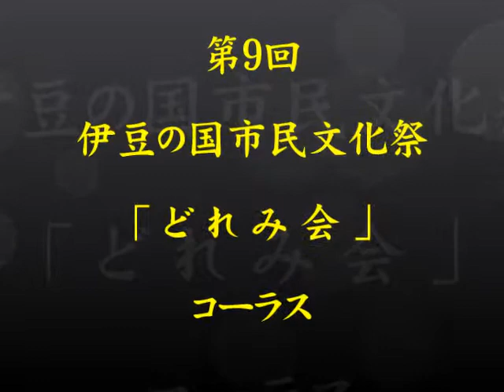どれみ会（H25伊豆の国市民文化祭）